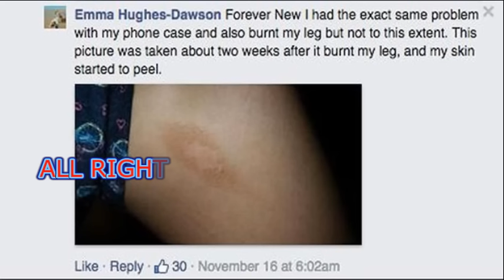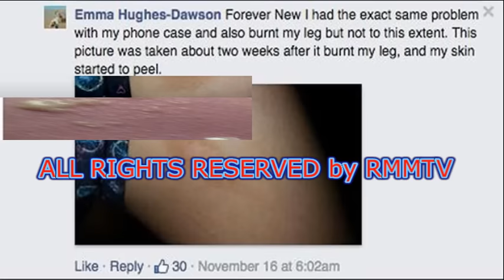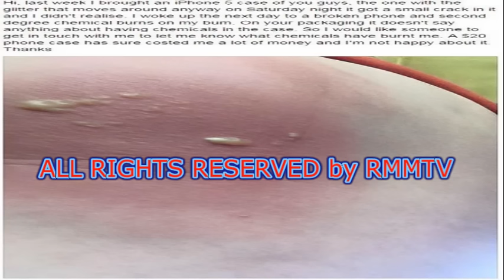রাত্রে বিছানায় মোবাইল নিয়ে ঘুমনো অভ্যাস? জানেন না, কতবড় ভুল করছেন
লন্ডনের ‘দা স্লিপ স্কুল’-এর বিশেষজ্ঞ ডাক্তার গাই মিডোজ জানিয়েছেন, রাত্রে মোবাইল ফোন নিয়ে ঘুমনোর অভ্যেস থাকে অনেকেরই। তাঁদের মারাত্মক বিপদের সম্ভাবনা রয়েছে।

রাত্রে বিছানায় শুয়ে মোবাইল ঘাঁটাঘাঁটির অভ্যেস যেমন অনেকের থাকে, তেমনই অনেকে আবার নিজের মোবাইল ফোনটিকে বিছানায় রেখেই ঘুমিয়ে পড়েন। কিন্তু এর পরিণামে আপনার কতবড় সর্বনাশ হতে পারে, আপনার কোনও ধারণা রয়েছে? নিউজিল্যান্ডের এরিন নেলসনের করা একটি ফেসবুক পোস্ট এই সম্পর্কে একটা ধারণা দিতে পারে।

আরও খবর: বিছানায় মোবাইল ফোন রাখলে যে ঝুঁকি

এরিন তাঁর সঙ্গে ঘটে যাওয়া একটি মারাত্মক ঘটনার বিবরণ দিয়েছিলেন তাঁর ফেসবুক পেজে। ১৬ নভেম্বর ২০১৫-র এই পোস্টে তিনি জানিয়েছিলেন, বিছানায় নিজের আইফোন ফাইভ ফোনটিকে রেখে রাত্রে ঘুমিয়ে পড়েছিলেন। পরের দিন সকালে যখন ঘুম ভাঙে তাঁর, তখন দেখতে পান, মোবাইলের কভারটি ফেটে গিয়েছে, এবং ফোনের ভিতরকার জিনিসপত্র বেরিয়ে এসে তাঁর কোমরের নীচে লেগে রয়েছে। শুধু তা-ই নয়, কোমরের যে অংশে মোবাইলের ভিতরের উপাদান লেগে গিয়েছিল, সেই অংশে রীতিমতো গুরুতর কেমিক্যাল বার্ন হয়ে গিয়েছে। চামড়া লাল হয়ে গিয়ে রীতিমতো জ্বালা যন্ত্রণায় কষ্ট পেতে হয়েছে এরিনকে।

এরিন দাবি করেছেন, তিনি তাঁর আইফোনের জন্য যে কভারটি কিনেছিলেন অস্ট্রেলিয়ান ক্লোদিং স্টোর ‘ফরএভার নিউ’-এর দোকান থেকে, সেটির জন্যই এই পরিণতি হয়েছে তাঁর। তাঁর অনুমান, ২০ ডলার দিয়ে যে মোবাইল কভারটি তিনি কেনেন, তাতেই এমন কিছু রাসাযনিক দ্রব্য ছিল, যার সংস্পর্শে মোবাইলটি আসার পরে কোনও বিষাক্ত বিক্রিয়া ঘটে যায় মধ্যে।